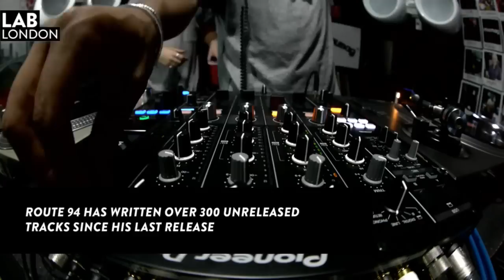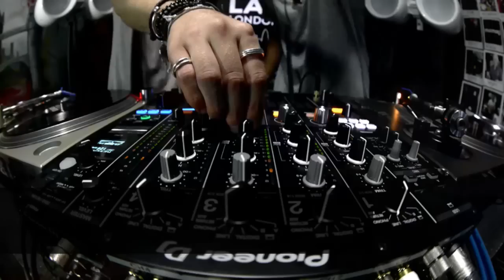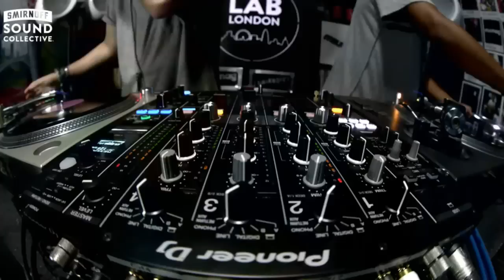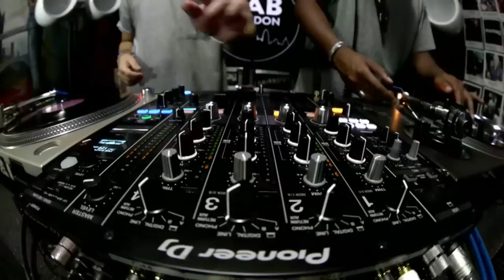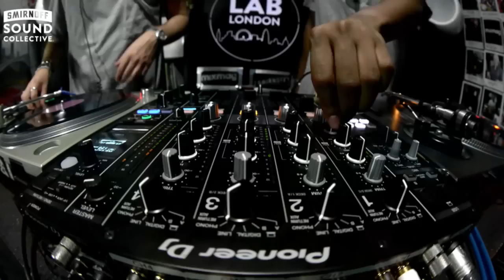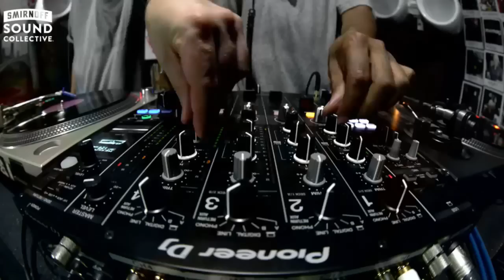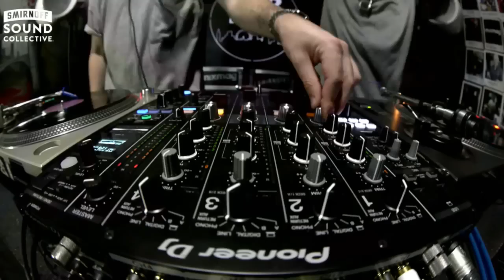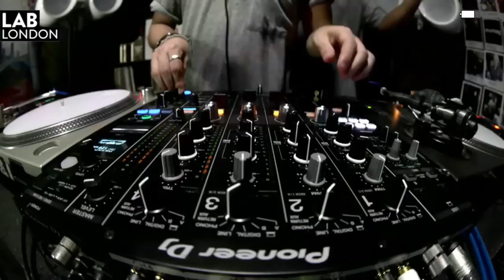ROUTE 94 b2b SECONDCITY in The Lab LDN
Serious tech grooves in this b2b session
Smirnoff Sound Collective & Mixmag present The Lab LDN

The Lab LDN is Mixmag and Smirnoff Sound Collective's weekly live stream, powered by Void Acoustics, where we showcase the finest DJs direct from our world famous office party.

This Friday we’re delighted to host a special back-to-back partnership between two of the UK house scene’s brightest stars, Route 94 and Secondcity.

Since taking on the Route 94 moniker Rowan Jones has rocketed to prominence. His flair for groove-laden house productions connected instantly with a vast audience, with his debut single ‘My Love (ft. Jess Glynne)’ hitting the Number 1 spot in the UK singles chart. He’s since maintained this quality on releases through Leftroom and Defected, and through his pumping DJ sets on a world-spanning tour.

Growing up in house’s birthplace Chicago instilled Secondcity with a love for the genre from a young age. He also scored a Number 1 hit with the infectious ‘I Wanna Feel’ in 2014, and has secured residencies at revered dance institutions such as Sankeys Ibiza, been tapped for a remix by Carl Cox, and released on Knee Deep In Sound, Toolrom and Saved Records. Later this month he’s contributing the first in a series of live & direct mix compilations from CR2 featuring 10 new and exclusive Secondcity tracks.

As a pairing these two are certain to set The Lab alight. You can catch them playing at South West Four in London on August 28, and also in The Lab LDN this Friday from 5pm BST by tuning in over on our Facebook page.

South West Four takes place at Clapham Common, London across August 27 to 28. Head here for tickets